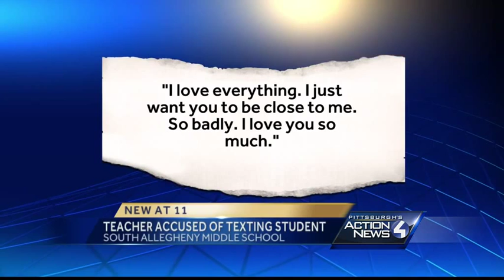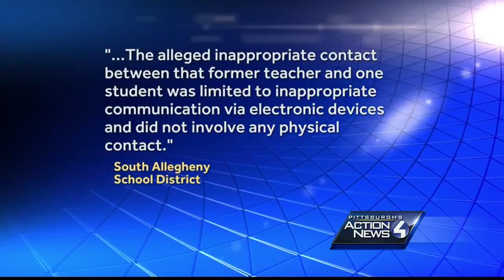South Allegheny School District teacher charged with corruption of minors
A man is charged with corruption of minors for allegedly having inappropriate contact with a student while employed as a middle school teacher in the South Allegheny School District, police said Wednesday.